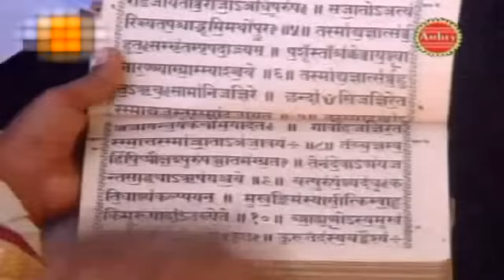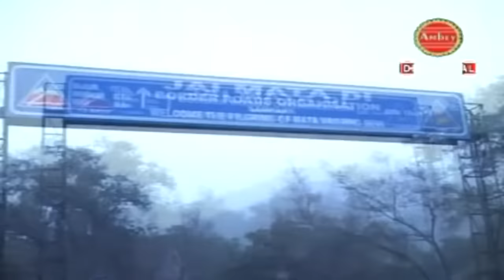Vaishnow Mata Special Bhajan | Aalha Vaishno Mata Ki | Sanjo Baghel | सम्पूर्ण संगीतमय कथा | 2021